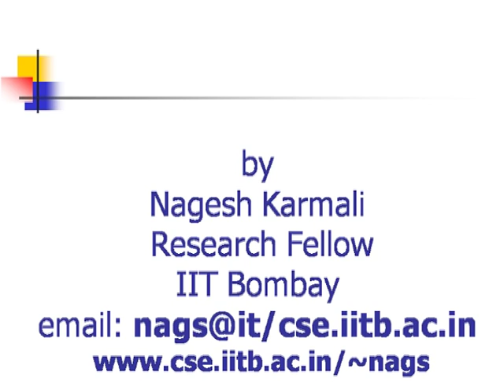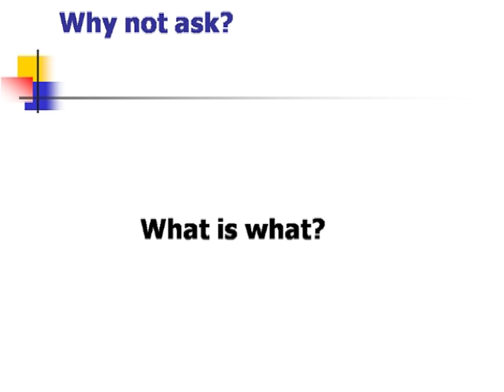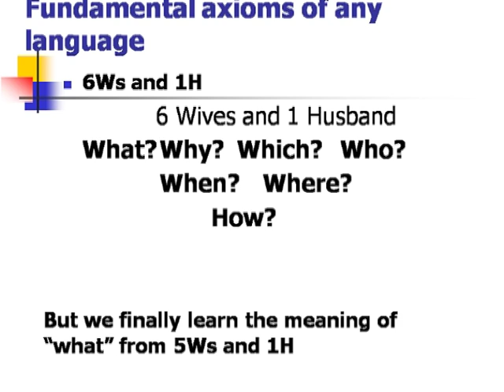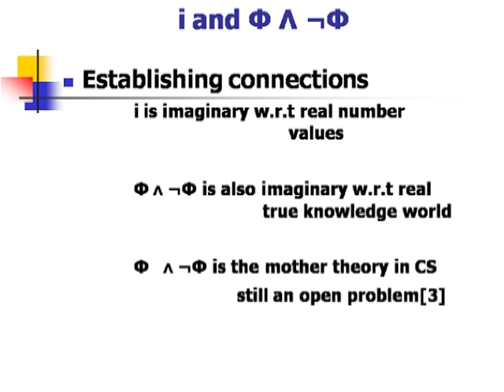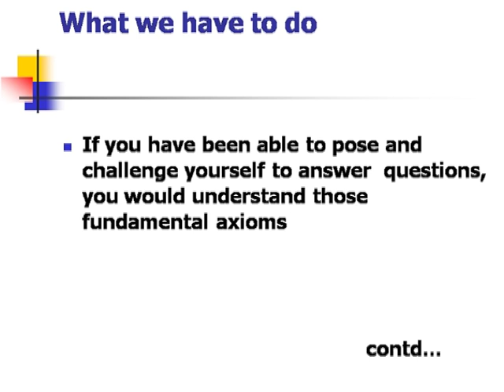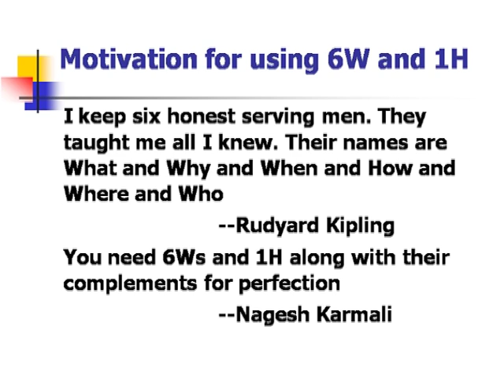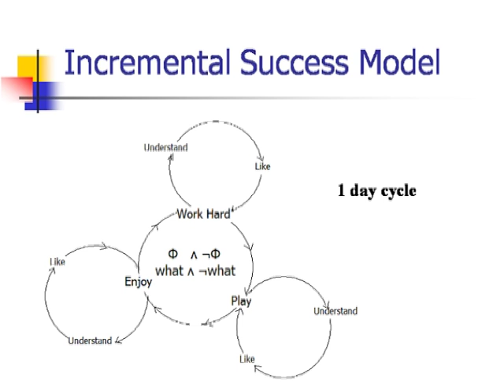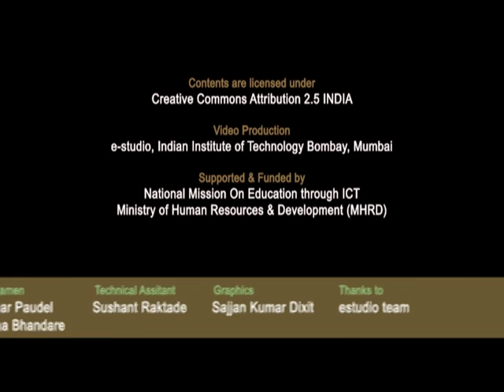SI2012 Motivational Talk